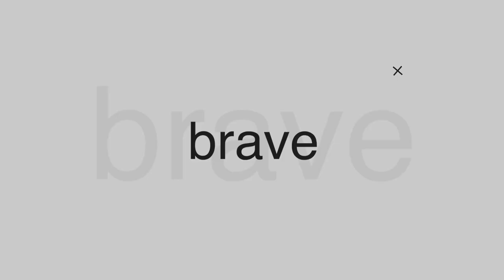ORANG KRESTEN PADA GA TAU FAKTA DIBALIK HARI NATAL, JANGAN KAGET! - Brave Talk ft Ps. Andrey Thung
Hallooo BRAVERS!
MERRY CHRISTMAS dulu buat kalian semua ya, yang ngerayain di Gereja maupun gak ke Gereja.
Btw apa sih alasan kalian buat rayain hari Natal? Pastinya kelahiran sang Juru Selamat kan ya, tapi tau gak sih banyak ternyata fakta dibalik hari Natal yang kita gak tau dan ga pernah dibahas di Gereja. Yukk simak dan pelajari sama-sama. Jangan baper ya

thank you banget buat Bravers yang udah support kita di tahun ini. Sampai jumpa di tahun 2023 ya.